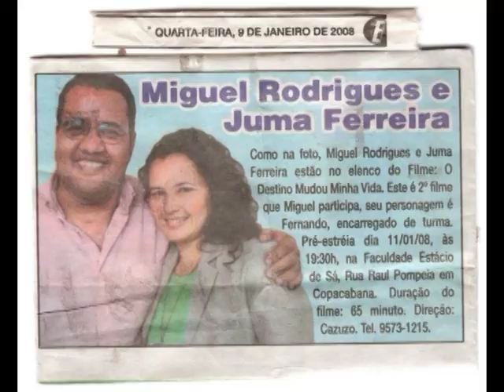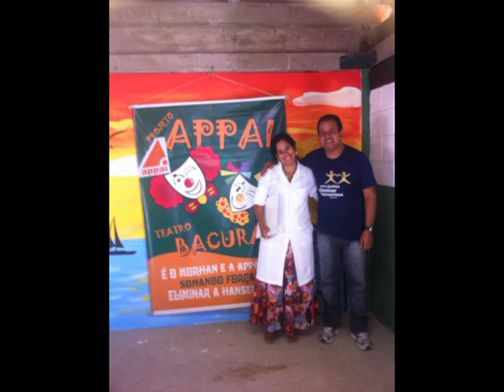Morhan, CPA Show e Studios Barelli com Miguel Rodrigues!!!